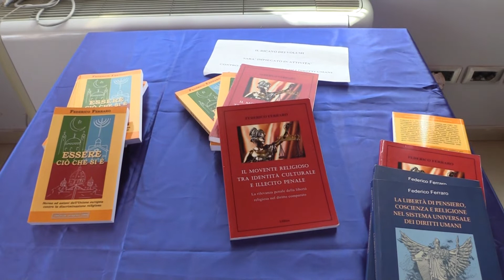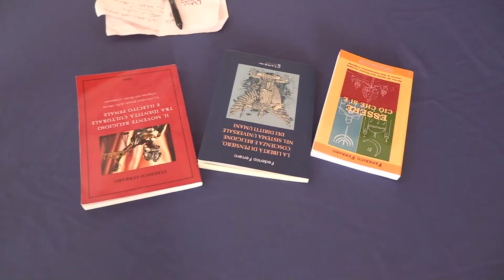CROTONE: NO ALLA VIOLENZA NO ALLE DISCRIMINAZIONI